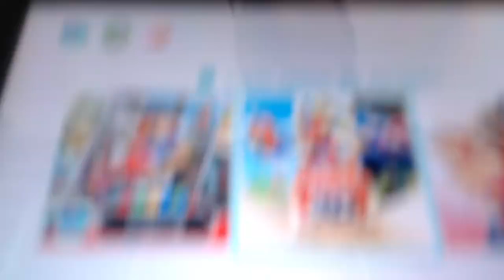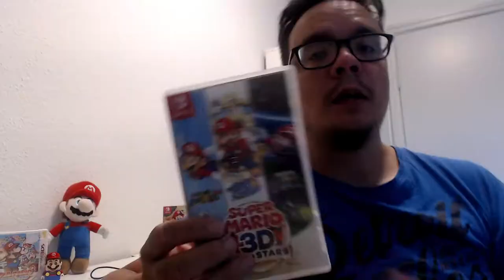Super Mario 3D All Stars Review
SJUUU folkens så er det tid til Mario time..WiiiiHiiii

her skal vi se På et unikt nintendo switch spil Super Mario 3D All Stars som der lige kommet i dag 18-09-20
og vil snakke og spille de første par baner og fortælle om det er et godt port fra Nintendo 64, Nintendo Gamecube og Nintendo Wii.

Dette produkt er begrænset periode i år 2021.